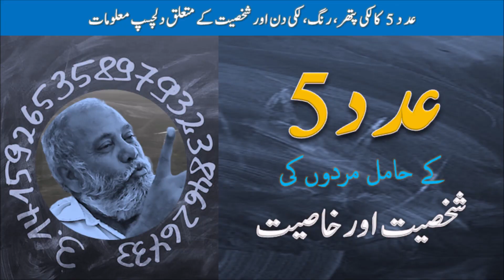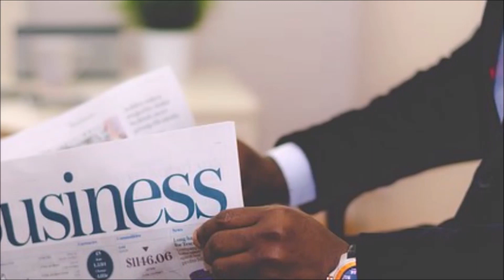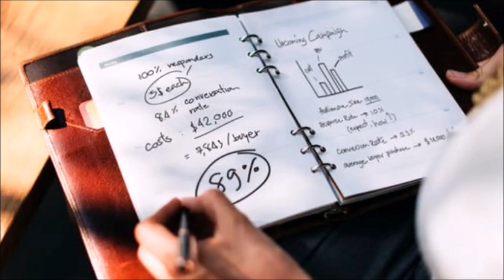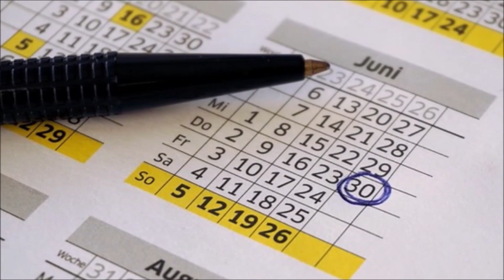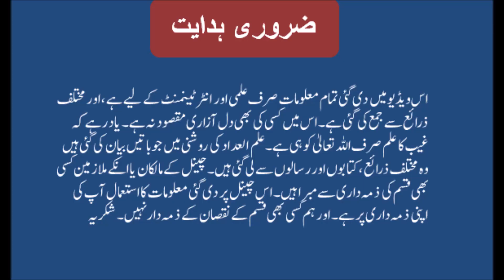Adad 5 ki Khasiyat or Shakhsiat | عدد 5 کی شخصیت کی خوبیاں اور خامیاں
Janieye adad 5 ke hamil afrd ki shaksiat ke bare mein ke  un ka mizaj kesa hota hai or un ki shaksiat ki khasiat kya hai... ye batein ilm-ul-adad ki roshni mein byan ki gai hein...

Learn about the personality traits of people with name number 5 in the light of numerology. Lucky color, lucky day, stone and other important details about the person with this name number 5 @BabaEjaz

I declare that all slideshows and videos on this channel BabaEjaz belong to me. Images and clips used in video creation are taken from Pixabay and Google Image search and using advanced image search option. We never try to victimize anybody religiously, socially, politically or emotionally.
Narrator voice is of Ejaz Alam